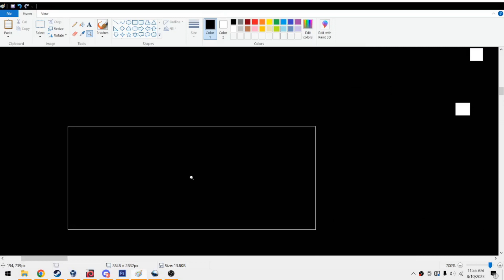Alien signatures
Something is out there